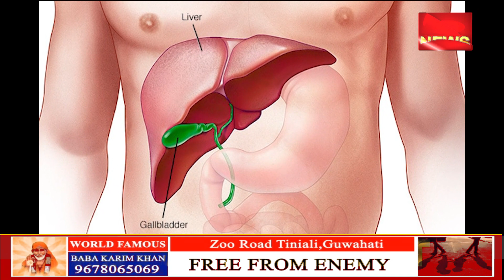তুলসীৰ আছে অনেক উপকাৰীতা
তুলসী গছ থকা স্থানত জলবায়ু বিশুদ্ধ হৈ থাকে

তুলসীৰ আছে বহুতো ঔষধি গুন